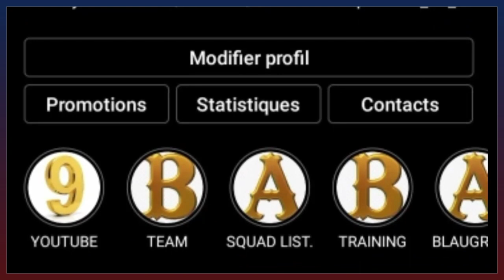BARÇA vs ELCHE / FAIRE TOURNER L'ÉQUIPE AVANT GALATASARAY - OUSMANE DEMBÉLÉ TITULLAIRE ?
LE BARÇA VA SE DÉPLACER À L'ESTADIO MARTINEZ VALERO POUR Y AFFRONTER ELCHE. DANS CETTE VIDÉO JE VOUS PARLE DE L'AVANT MATCH ENTRE BARCELONE ET ELCHE QUEL ONZE POUR XAVI...

Alors:
Vous pouvez aussi me suivre sur mes réseaux:
VOUS POUVEZ AUSSI ME REJOINDRE SUR TIK TOK
Pour plus d'informations vous pouvez me contactez👇:
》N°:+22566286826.